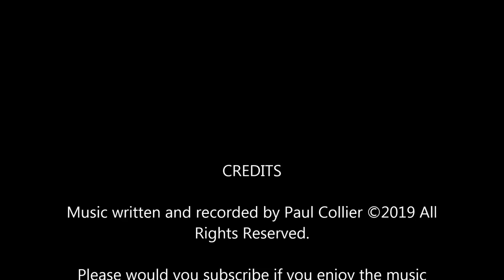A Lullaby for the Modern Mind, Chilled Beats, Unwind: DIGITAL PARADISE by Paul Collier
"Digital Paradise" is a captivating instrumental piece that blends arpeggios and ethereal sounds to create a joyful and uplifting atmosphere. The lullaby-like quality of the music offers a sense of comfort and tranquility, inviting listeners to escape into a digital paradise.

Perfect for relaxation, inspiration, or simply enjoying a moment of peace.

STREAM on Spotify, Apple Music, Deezer, Tidal and many more